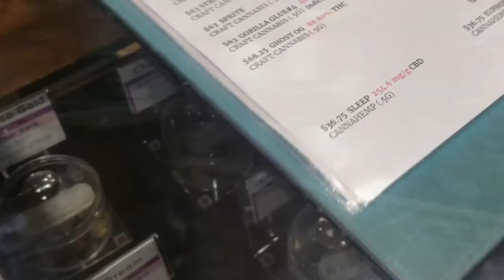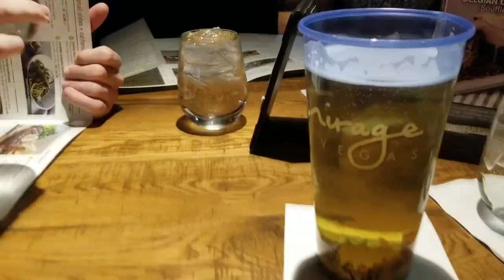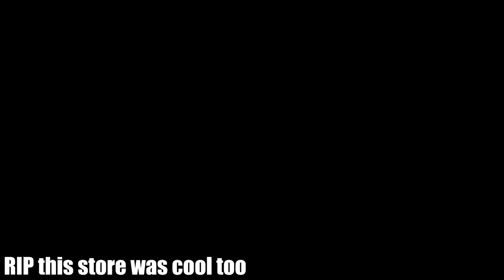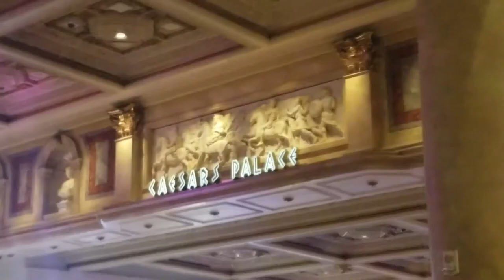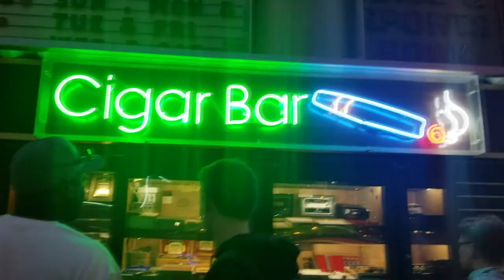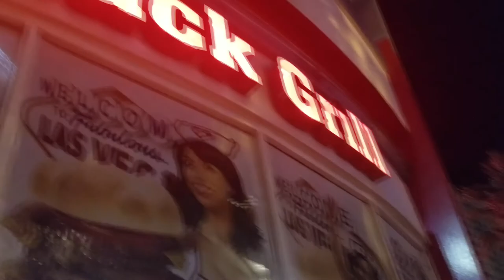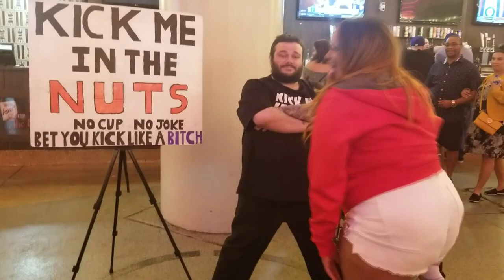LAS VEGAS 2019 FT. Spencer Haywood (NBA HoF) Appearance!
Here is a video I compiled of just some of the things we did last weekend. Its mostly sight seeing because instead of filming I wanted to enjoy the time I had there. Was an absolute blast and I definitely will be going again! Thanks for putting up with my sh** filming this boys.

Let me know what you guys think of the video!!